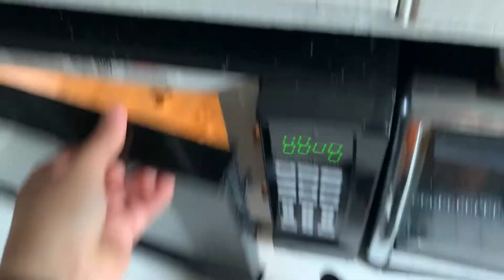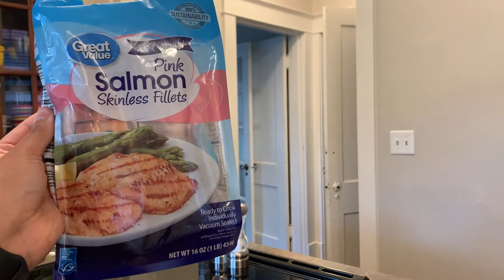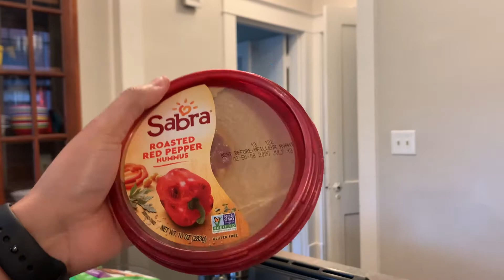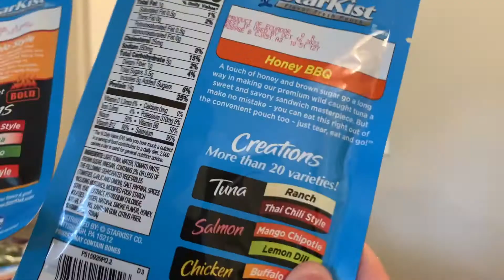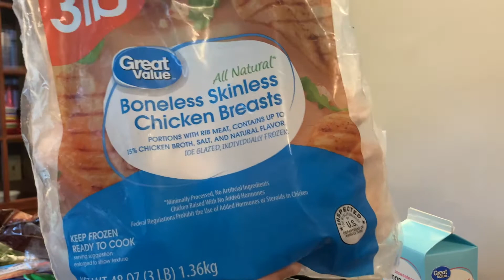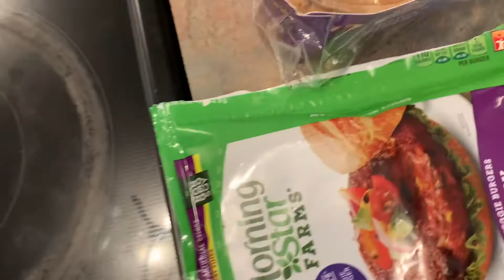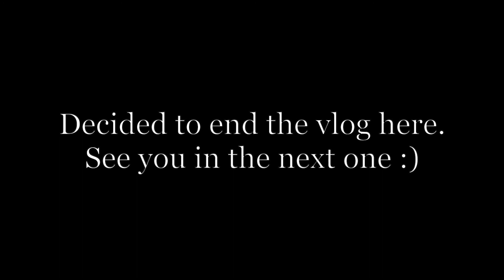Vlog - *Healthy* Grocery Haul & Yummy Veggie Burger Lunch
Hi guys! It's been over a week since I've uploaded. I have some videos that were filmed that need to be uploaded so I'm going to get on a schedule of 2 uploads I week. Anyways... in this vlog I show you a *healthy* grocery haul. I also show you this super easy veggie burger lunch that I made which was SO good! Hope you enjoy :)